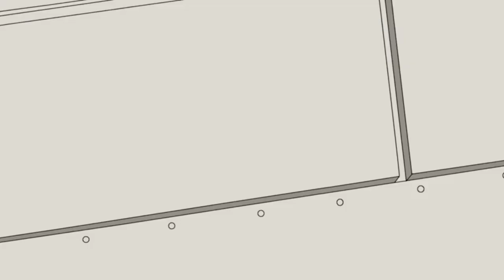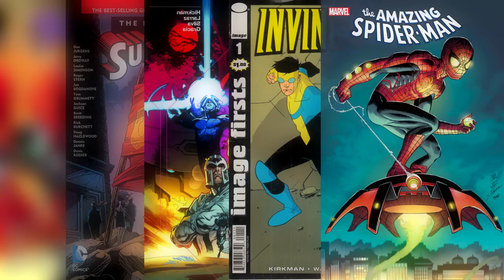O Quão FORTE é OMNI-MAN De INVENCÍVEL?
Omni-man é um agente do império viltrumita da obra de invencível, ele foi enviado para terra para conquistar o planeta. Com os anos, Nolan acabou se casando e até mesmo tendo um filho, nomeado de Mark Grayson com o codinome de invencível. No final da série, vimos um confronto brutal entre pai e filho, mas o quão forte realmente é o omni-man?

Créditos
Apresentação: O Illuminati
Mixagem: O Illuminati
Pesquisa: O Illuminati
Roteiro: O Illuminati
Edição: O Illuminati